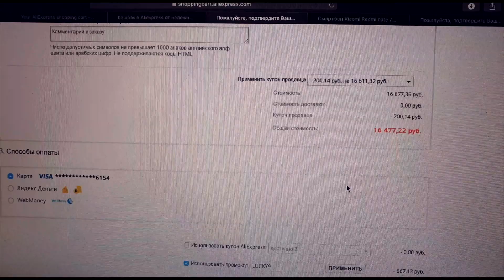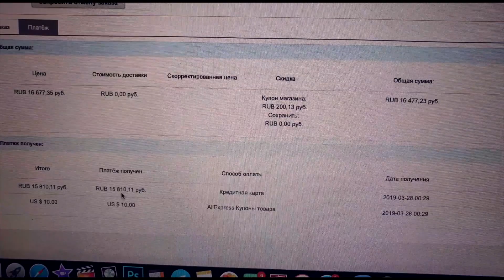ALIEXPRESS: НАМ 9 ЛЕТ/РАСПРОДАЖА НА АЛИЭКСПРЕСС 2019/MEIZU 16 С ALIEXPRESS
2 ЧАСТЬ. Что купить на AliExpress и в частности на TMALL на распродажу "НАМ 9 ЛЕТ" в 2019 году? Вторая часть из серии видео, которая предстоит. В этой части, я поделюсь отличным вариантом, в том случаи, если вам нужен телефон за 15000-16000 рублей – это будет лучшим выбором.

Я заказал Meizu 16 с АлиЭкспресс за 15400 рублей. Отличная цена :)